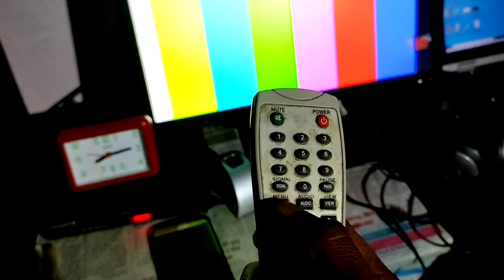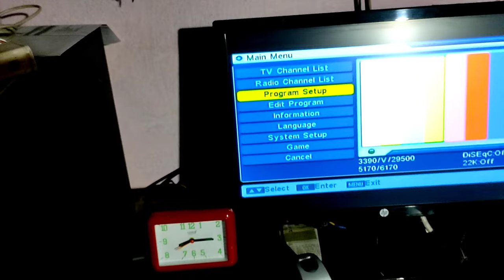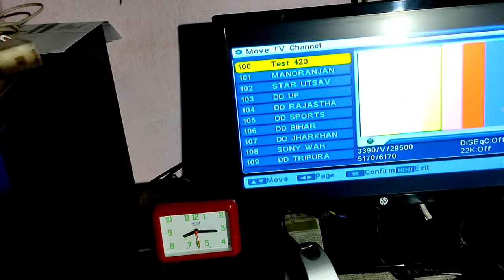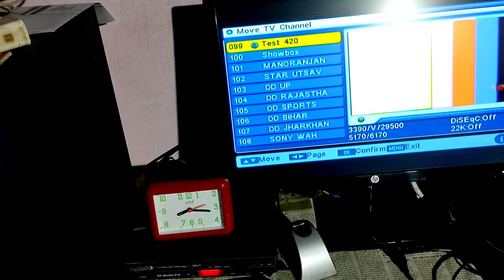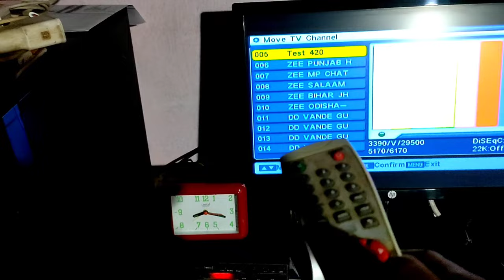DD Free Dish Par Apne Channel Ko Serial Wise Set Kaise Kare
Your Queries -
dd free dish par apne channel ko serial wise set kese kare
channel ko serial wise set kaise kare
dd free dish par channel ko serial wise set kaise kare
dd free dish par channel ko serial wise move kaise kare
how to set serial wise channel in dd free dish
channel ko serial wise kaise lagaye
DD free Dish par channel ko move kaise kare
how to move serial wise channel in dd free dish
channel ko serial wise set kaise karte hain